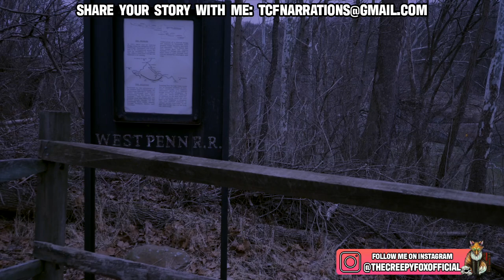5 True Scary Events That Actually Happened (Scary Stories) The Creepy Fox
Welcome to another episode of the creepy fox scary stories podcast. The series where we cover and go over the stories and experiences that were sent in to me by my subscribers to be shared to all of you. Today we are covering some of the scary events that have happened to my listeners. Some of these stories will surely give you the chills and will leave you quite shocked after listening to them. Here is just a synopsis of the stories we cover.

Our first story talks of a time one of my subscribers had gone out with a friend to hang out at a coffee shop and talk. Before they realize it, its late, and all the stores, including the coffee shop are closed. Out of nowhere, both of them get approached by this random man, who at first our friends don't make a big deal out of. However, they soon realize that something is up with him, as he starts to act strange. Find out what happens in this chilling experience, where our friends soon have a couple of strangers to help them.

Then later, we rewind to the 2000's with our friend Jim. He used to work at an AM/PM and tells us of a couple experiences he had while on the job. One night he is working, when all of a sudden someone comes into the store with a hammer. He surely wasn't there to do any sort of construction work, as soon Jim is defending himself against this individual. He also tells us of a time he was working, and a car literally drove into the store.

Finally, what happens when you go walking with your friend on a trail at night, only to hear footsteps? Sounds like a nightmare, but what might have seemed innocent at first, turns chilling when their parents find what had been left behind in that forest they had been walking in.

So that is just a small preview of what we cover today. As always, make sure to listen to the rest of the video to see if your story made it.

If you would like to submit your own story for me to cover then make sure to submit it at:

Lava lamp and outdoors stock footage provided by my friend Brianna.

*Important Notice*
All stories featured on this channel are originally submitted and written specifically for this channel ONLY!!

If this is the first time you’ve seen one of my videos or you are confused as to what you are watching, then let me introduce myself. I am the creepy fox, a story narrator who tells stories that are shared by friends and fans. Here’s a little bit about what goes into creating one of my videos. First I’ll research a certain topic or theme. Then friends and fans will share an experience.

From there we work together to write out their experiences into script format. I’ll narrate the stories, edit everything together, using iMovie and Garageband. Then it’s time to post and ready for you lovely people to listen to. So why not join us and come along for the ride, because together, we bring your real spooky experiences to life.

00:00:00 Something Was Seriously Up With Him
00:07:01 Face To Face With A Criminal
00:12:34 He Was After More Than My Wallet
00:18:24 My Experiences Working At AM/PM
00:25:00 Horror At The Baseball Field